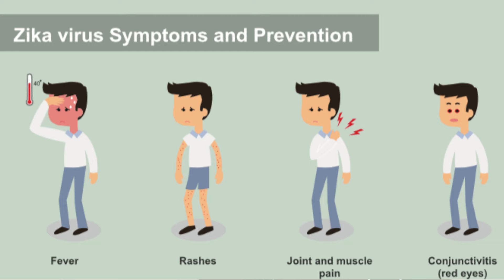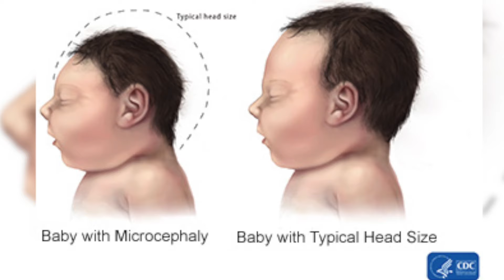What To Know About The Zika Virus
Boone Hospital Center is the community hospital for Boone County, located in Columbia, Mo. We share health education, event footage and our commercials. Dignity is our thing.